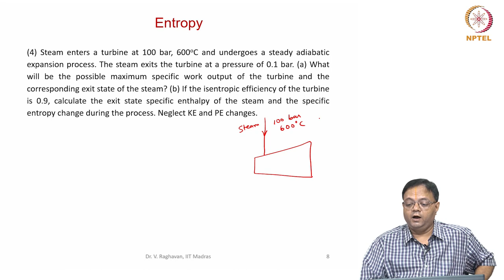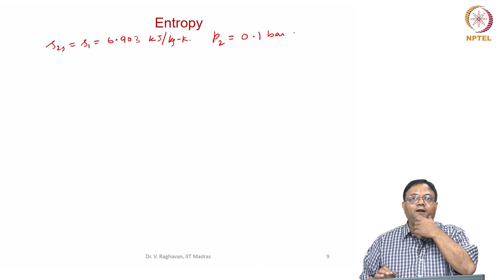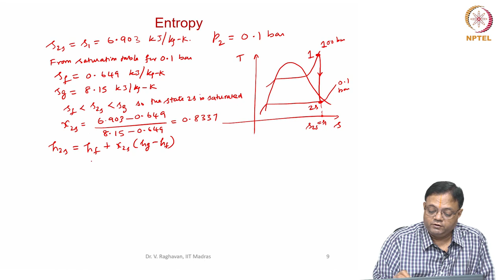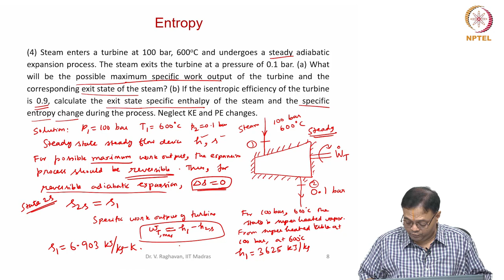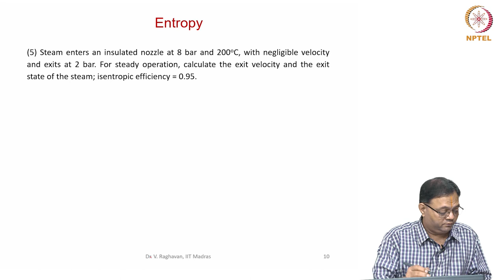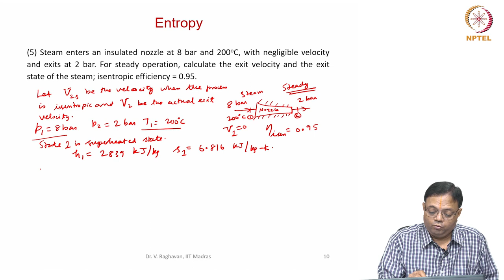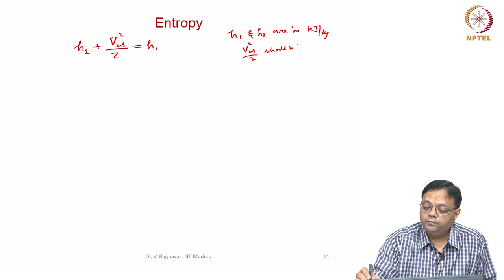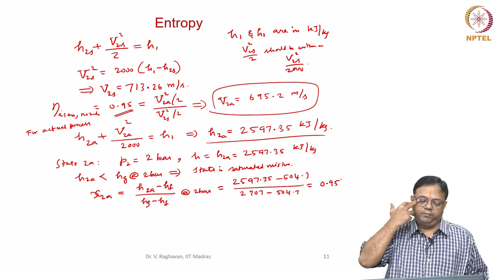Tutorial 8 - Entropy - Part 2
Example problems on entropy